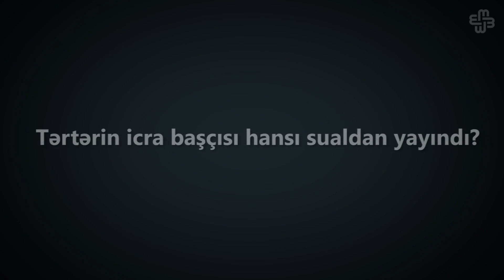Tərtərin icra başçısı hansı sualdan yayındı?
Sərhəd bölgəsi olan Tərtər rayonunda son vəziyyətlə bağlı rayonun icra başçısı Müstəqim Məmmədov Meydan TV-nin suallarını cavablandırıb.